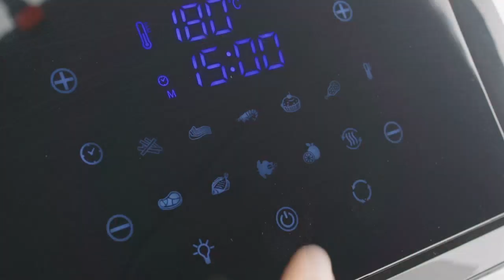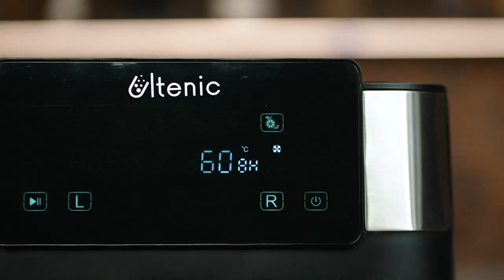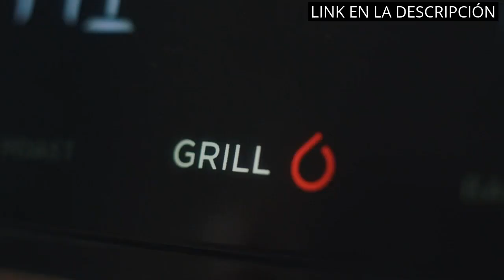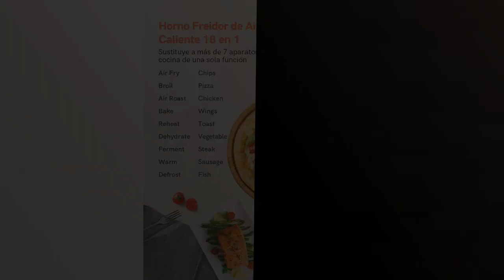Los 6 mejores productos que todo hogar necesita 👌 ¡Incluyendo la Ninja Air Fryer Doble!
🙂 Todos los productos

✋  Aquí están los 6 mejores productos que todo hogar necesita 👌 ¡incluyendo la ninja air fryer doble! disponibles en el mercado.

🔽🔽🔽 ENLACES DE COMPRA NINJA AIR FRYER DOBLE 🔽🔽🔽

1) MasterPRO Rocket Duo 900 | Freidora Sin Aceite Doble | Color Negro | Capacidad de 9 L y 2400 W | Pantalla LED Táctil y Cesta Antiadherente | Freidora de Aire | 11 Funciones Diferentes en 1

2) Ultenic K20 Freidora sin Aceite con Doble Cestas 2850W, Freidora de Aire 7,6L, Air Fryer Doble Cestas con 6 Programas, Pantalla Táctil, Recetas Online, Cesta Antiadherente sin BPA PFOA

3) Ninja Foodi [AF300EU] Freidora de Aire Dual Zone, 2470 W, 7.6 litros, Plástico, Negro

4) Ninja Foodi MAX [AG551EU] Parrilla y Freidora de Aire con Sonda Digital, 3.8 l, 6 Funciones de Cocción, 2460 W, 3.8 litros, Non-Stick Ceramic Coated, Gris/Plata

5) Involly Freidora de Aire 15L, Freidora sin Aceite con 18 Programas, Horno Aire Caliente Air Fryer, 1600W Cocción Rápida, para Pollo Asado, Pizza y Papas Fritas, 4 Accesorios y 26 Recetas

6) Disnace 2 Piezas Ollas de Silicona para Freidora de Aire Dual Ninjas, Olla de Silicona Ninja Foodi, Revestimientos de Silicona para Freidora de Aire Doble, Accesorios para Horno y Microondas (Noir)

00:00 - Intro
00:08 - 1) MasterPRO Rocket Duo 900 | Freidora Sin Aceite...
00:49 - 2) Ultenic K20 Freidora sin Aceite con Doble Cestas...
01:28 - 3) Ninja Foodi [AF300EU] Freidora de Aire Dual Zone,...
02:11 - 4) Ninja Foodi MAX [AG551EU] Parrilla y Freidora de...
02:56 - 5) Involly Freidora de Aire 15L, Freidora sin Aceite...
03:33 - 6) Disnace 2 Piezas Ollas de Silicona para Freidora...
04:06 - Outro